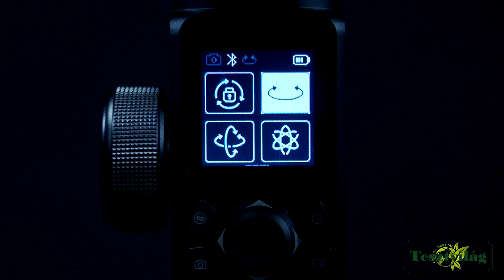Tesztvilág.hu/ FeiyuTech AK4500 test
Ezen videó a Tesztvilag.hu tulajdona. Azt másolni a Tesztvilag.hu engedélye nélkül szigorúan tilos!